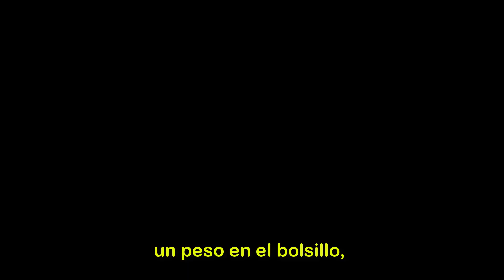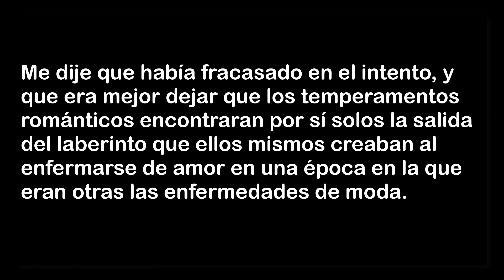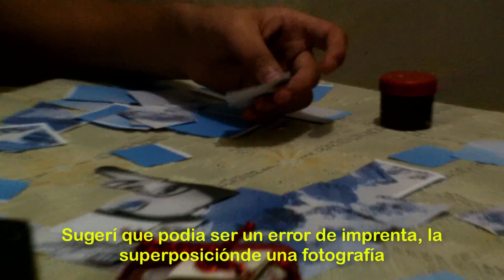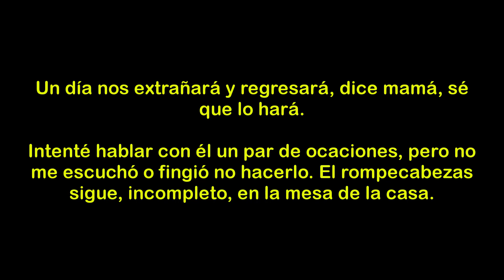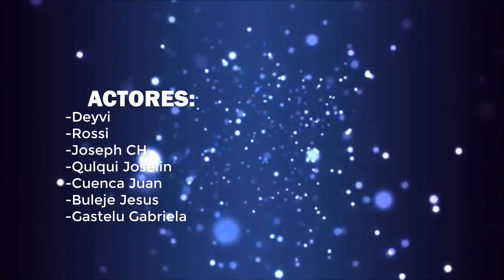El rompecabezas (Amores imperfectos )- Edmundo Soldan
Cortometraje de uno de los cuentos del libro "Amores imperfectos" de Edmundo Paz Soldan